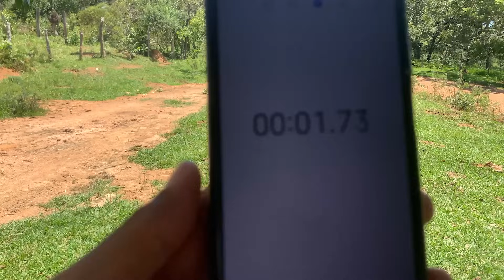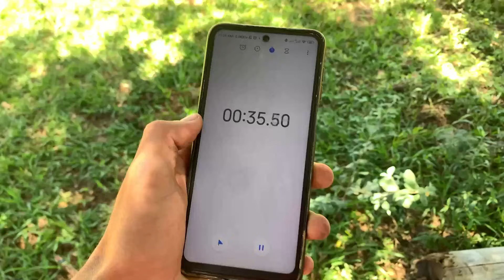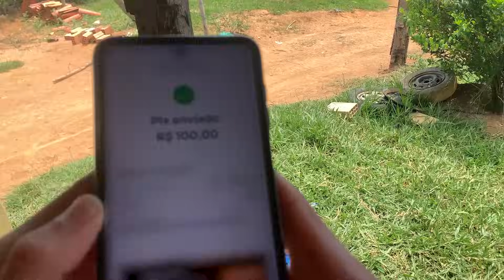CORRIDA de BIKE MOTORIZADA Valendo DINHEIRO!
Nesse vídeo eu fiz uma corrida de bike motorizada valendo dinheiro contra o meu primo Renan, esse desafio surgiu do nada mas foi muito daahora de gravar kkkk

Sempre que agente se junta é só para fazer arte kkk No final sempre sai algo engraçado e legal de assistir kkk

Meu insta 🙃: @caiozimm_ofc
Parcerias 👇 🎬: